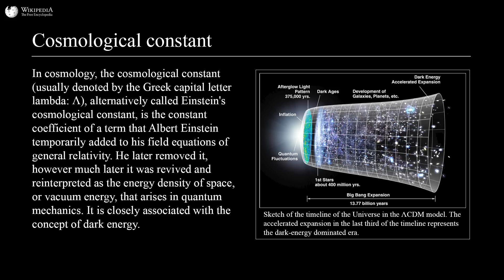Is dark matter real? | Sean Carroll and Lex Fridman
GUEST BIO:
Sean Carroll is a theoretical physicist, author, and host of Mindscape podcast.